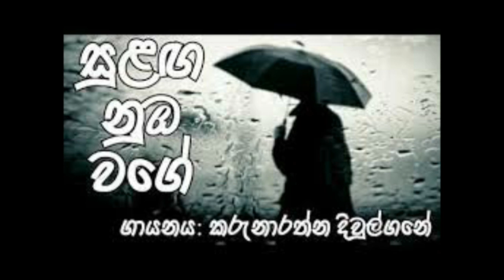Sulaga Nuba Wage Song - Remake (සුළග නුඹ වගේ.....)